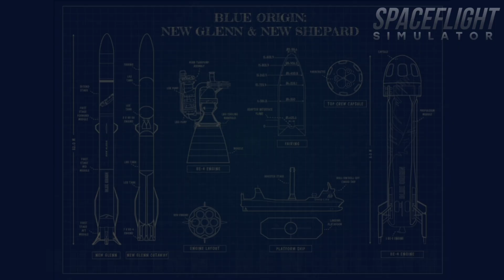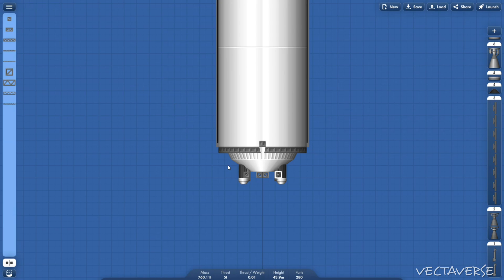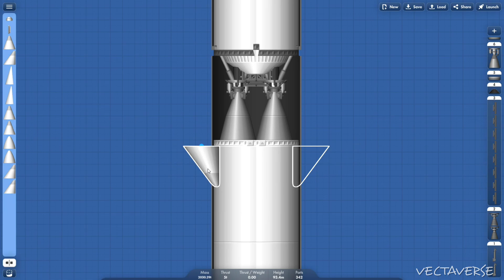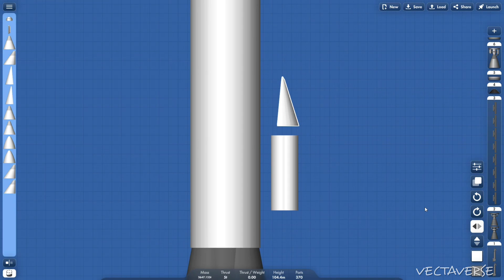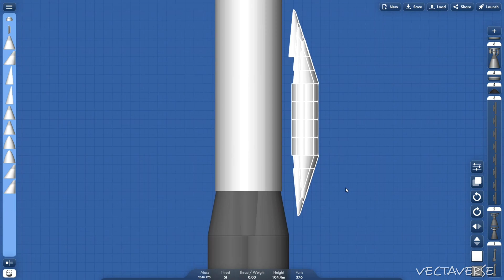How To Build Blue Origin New Glenn Reusable Rocket In Spaceflight Simulator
Building New Glenn Rocket In Spaceflight Simulator | Tutorial

New Glenn is a heavy-lift orbital launch vehicle in development by Blue Origin, named after NASA astronaut John Glenn, the first American astronaut to orbit Earth. Design work on the vehicle began in 2012; illustrations of the vehicle, and the high-level specifications, were initially publicly unveiled in September 2016. New Glenn is a two-stage rocket with a diameter of 7 m (23 ft). Its first stage will be powered by seven BE-4 engines that are also being designed and manufactured by Blue Origin.

Social Media 📲